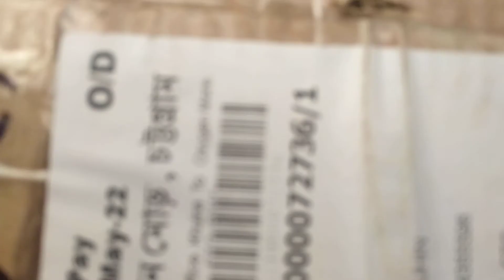How to do Perfect Unboxing,Mystery Box Unboxing ,What's the inside of mystery Box,unboxing fun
This video purpose of little bit fun with my academy boys, and i try to show u
How to do  Perfect Unboxing and how to Mystery Box Unboxing  or What's the inside of  mystery Box
will be so keep watching for fun.